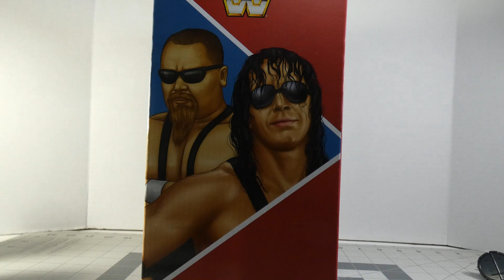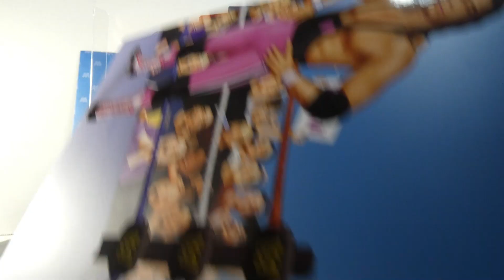WWE Ultimate Edition Hart Foundation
cruen raw power
Music from Uppbeat (free for Creators!):